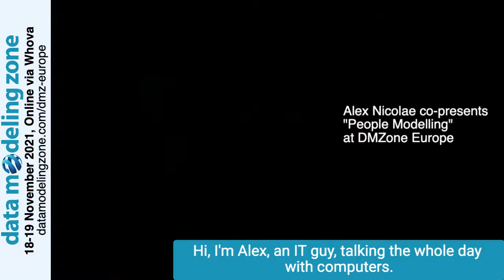"People Modelling", a presentation at DMZone by Alex and Gabi Nicolae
In their practical talk "People Modelling", Alex and Gabi Nicolae, explain how John C. Maxwell's DISC method can help data modelers to understand themselves, lead teams and make the project work.

This talk is presented at the Data Modeling Zone Europe conference on Nov. 18-19, 2021